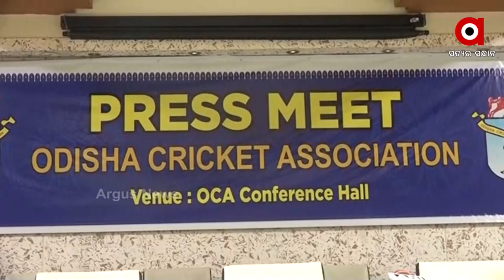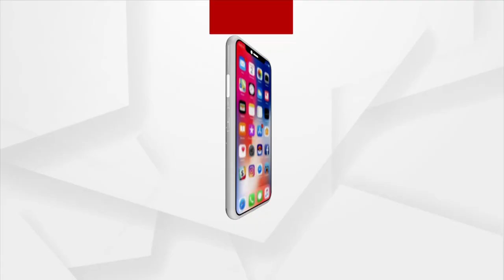ଓଡ଼ିଶାରେ କ୍ରିକେଟରେ ଆରମ୍ଭ ହେଲା ଜାଫର ଯୁଗ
ଓଡ଼ିଶାରେ କ୍ରିକେଟରେ ଆରମ୍ଭ ହେଲା ଜାଫର ଯୁଗ। OCA ର ମୁଖ୍ୟ କୋଚ ଭାବେ ଯୋଗ ଦେଲେ ୱାସୀମ ଜାଫର। ଅନ୍ତର୍ଜାତୀୟ କ୍ରିକେଟ ଖେଳାଳୀ ୱାସୀମ ନିଜର ଯୋଗଦାନ ସମୟରେ ପ୍ରତିକ୍ରିୟା ରଖିଲେ ।